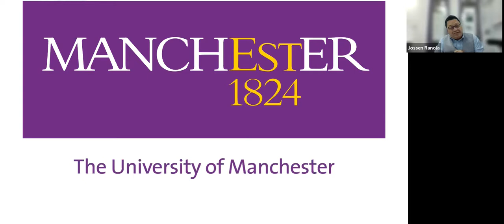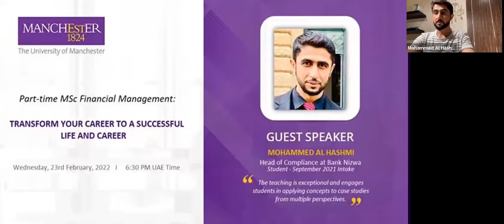Info session - MSc Financial Management , Student's voice Mohamed Al Hashmi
Are you looking to build more financial management knowledge or move into the financial sector? Our part-time, online and blended MSc in Financial Management aims to equip you with a broader understanding of finance to help you gain confidence in any role or industry.
If you are considering applying to the part-time, blended MSc in Financial Management starting in September 2022, then this session is a great opportunity for you to visit your goals, requirements and see how you can take your career to the next level without putting your career on hold. Make the most of it and receive individual advice on your eligibility and the admissions process.